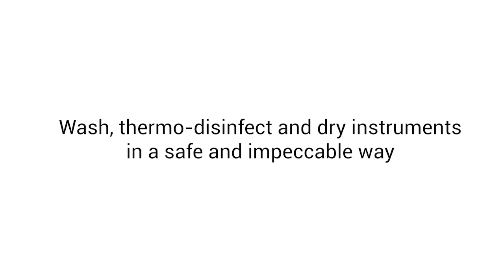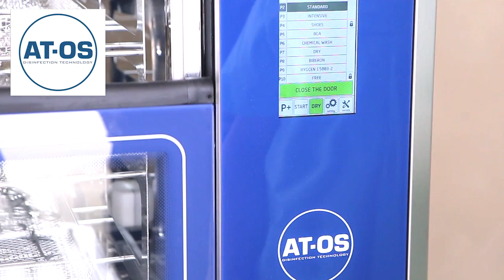AT-OS AWD655 Medical Washer Disinfectors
AT-OS is recognized as one of the international leaders in cutting-edge technology solutions for hospitals. It is specialized in the design and production of washer disinfectors for medical instruments and stainless steel furnitures for operating rooms and CSSD.
For more than 20 years, AT-OS has been developing high-profile technological solutions for hospitals, retirement homes, laboratories, dental facilities and nursing homes. Although the areas of use are varied, the advanced technology and the quality of production remain at high levels. All the equipments that AT-OS has developed over the time are in continuous evolution and improvement, in accordance with the medical Standards.
The main objectives that AT-OS puts at first place every day are: the elimination of the risks of infection transmission, the safety for operators involved in the cleaning and treatment of medical equipment, user-friendly machines with disinfection at the highest level.
AT-OS is a symbol of guarantee, at the service of hospital and healthcare institutions all over the world. For this reason, AT-OS offers equipment in compliance with international Standards EN ISO 15883 for washing and disinfection machines and has a quality management system certified according to UNI EN ISO 13485, the Standard for companies that produce medical devices.

• AWD655 Washer Disinfector for medical, dental and laboratory markets:
A line for the disinfection of surgical and dental instruments, to wash, disinfect and dry instruments in a safe and impeccable way.

• AWD Automatic Loading and Unloading system:
Automatic loading and unloading system that allows to speed up and simplify workflows in large sterilization plants.

• AF2 Washer disinfector for human waste containers:
The perfect line for washing and disinfecting liquid and solid human waste containers, such as: bedpans, urinals and other sanitary containers used in hospitals, homes for the elderly, healthcare and clinics.